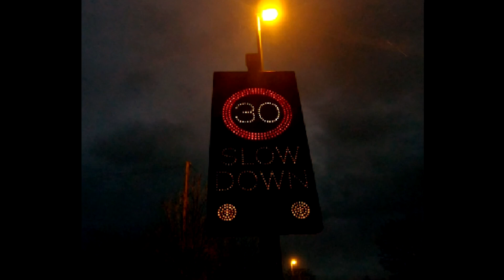[FREE] Drake Type Beat "Trade" | Chill Playboy Carti Type Beat {528 Hz}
FREE FOR NON PROFIT ONLY. YOU MUST GIVE ME CREDIT (prod. FreshBeets) IN YOUR TITLE/DESCRIPTION. This means YouTube or Soundcloud use with NO monetization. The free version of this beat is NOT available for streaming services such as Spotify or Apple Music.